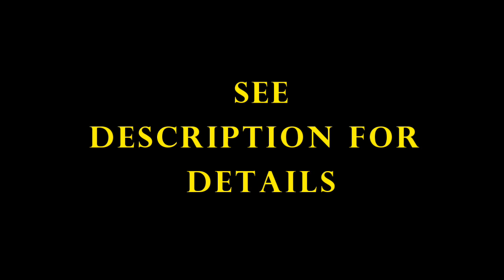PAMELA POLIO CRIPPLED CASTED YTSPECIAL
Not available on our page.